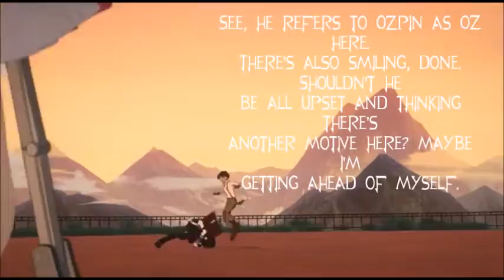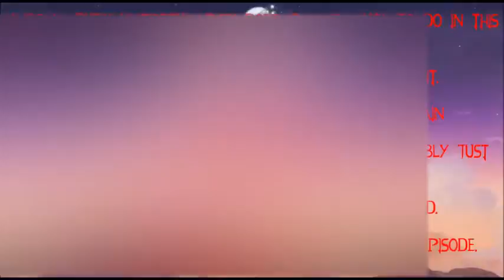PandaBrady R&D RWBY Volume 5 Ep 4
I am trying to improve my videos slowly. Recap and Discussion is a fanmade criticism. All images are property of Roosterteeth productions. Please support them by going to there website, and maybe picking up volumes 1-5 for yourself on their shop.